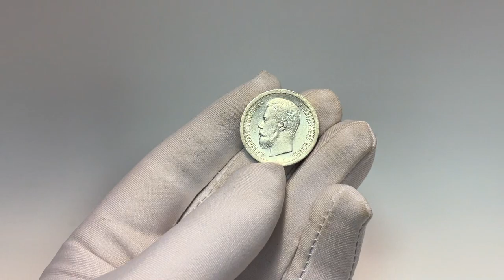50 Копеек 1896 АГ Превосходная сохранность Штемпельный блеск UNC ! #90